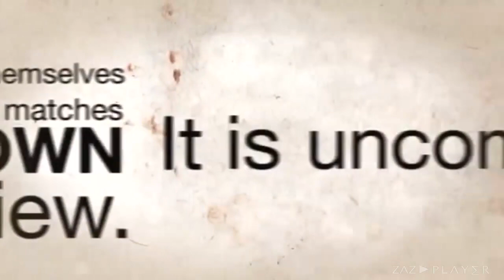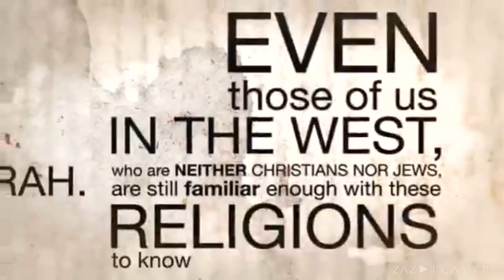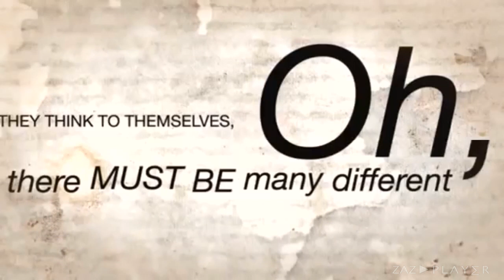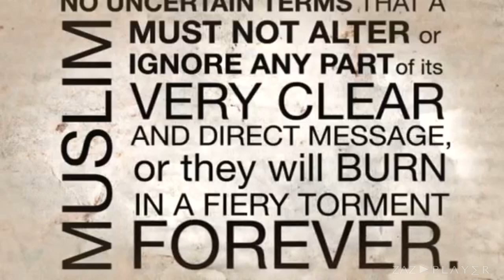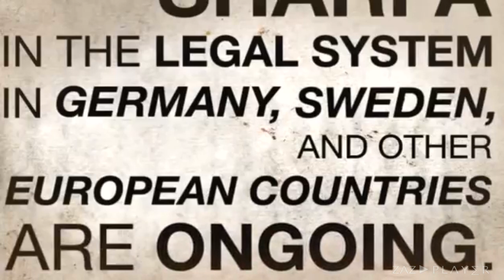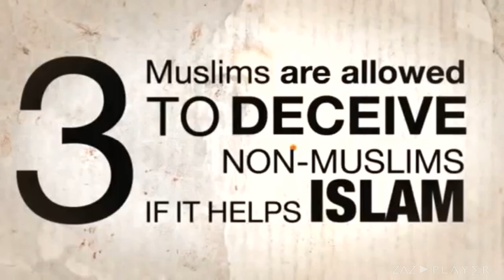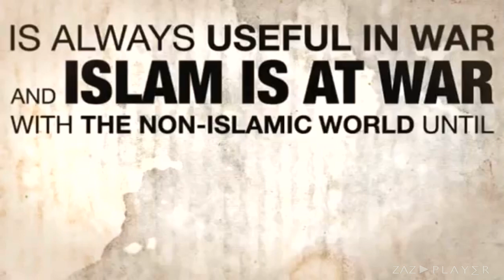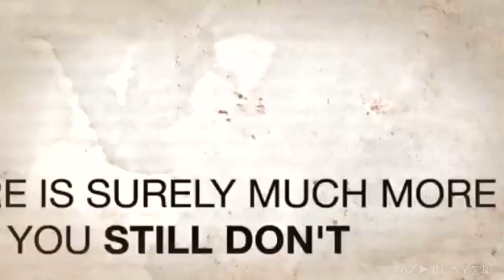Three Things About Islam [English Version]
Three surprising things you probably didn't know about Islam.
This subject WILL affect you in the near future, so take the chance to inform yourself now - before it does.

•• Quellen:
•• Quellen für ALLE Punkte kannst Du hier finden: